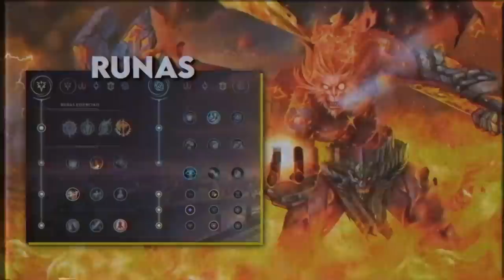WUKONG + KENNZY = A PARTIDA MAIS FÁCIL DE CARREGAR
Depois que Wukong voltou pro META, tudo ficou mais fácil!